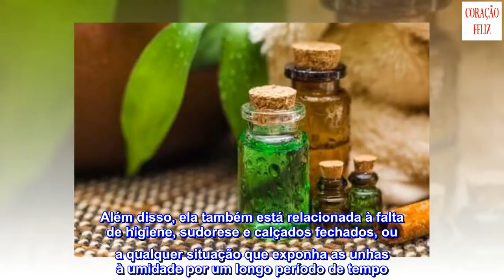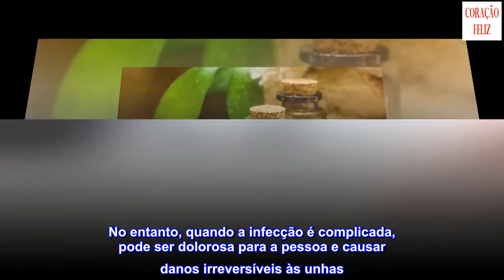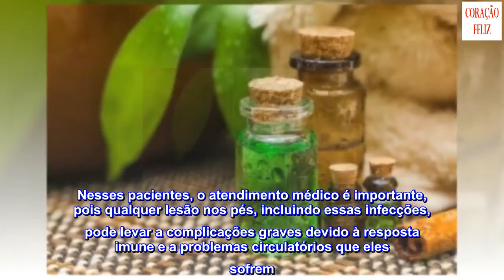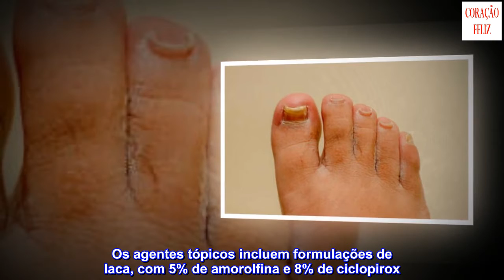Remédios para a onicomicose nas mãos e nos pés